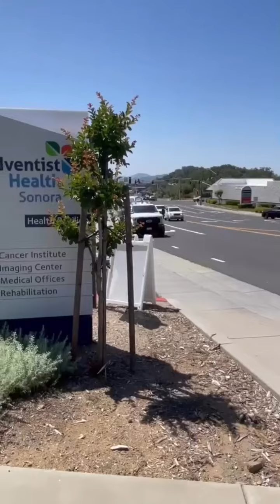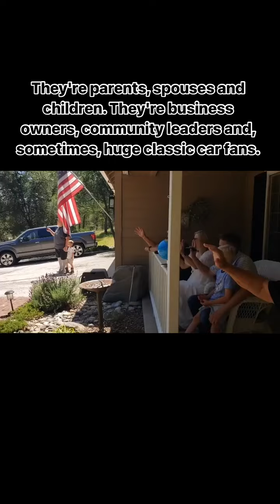Bob's Story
A special cancer patient and lover of classic cars, Bob, was disappointed he couldn't make it to our Cars, Cops and Coffee event at Adventist Health Sonora last month due to his illness. So with the help of his daughter Jill, and our friends in blue, we took the car show to him. 💙